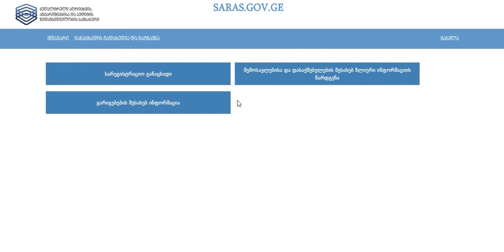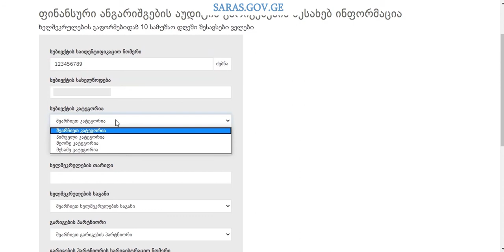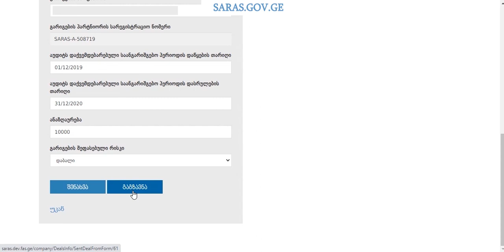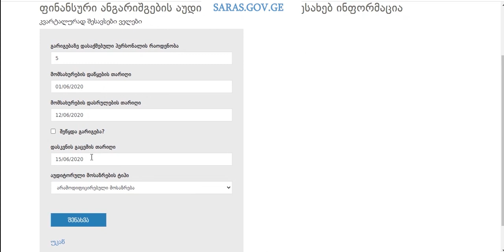როგორ წარვადგინოთ ინფორმაცია გარიგებების შესახებ - ვიდეოინსტრუქცია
ხარისხის კონტროლის სისტემის მონიტორინგის განხორციელების წესში ცვლილება შევიდა , რომლის მიხედვითაც საქმიანობის ინდივიდუალურად განმხორციელებელი აუდიტორები და აუდიტორული ფირმები ელექტრონულად წარადგენენ ინფორმაციას I , II და III კატეგორიის სუბიექტებისთვის ჩატარებული ფინანსური ანგარიშგების აუდიტის გარიგებების შესახებ.

აღნიშნული ინფორმაციის წარდგენის ვალდებულება აქვთ საქმიანობის ინდივიდუალურად განმახორციელებელ აუდიტორებს და იმ აუდიტორულ ფირმებს, რომელთაც გავლილი არ აქვთ ხარისხის კონტროლის სისტემის მონიტორინგი ან ბოლო მონიტორინგის შედეგად მინიჭებული აქვთ მეხუთე კატეგორიის დასკვნითი შეფასება.

გამოიწერეთ ჩვენი Youtube არხი, რომ არ გამოგრჩეთ აღრიცხვა-ანგარიშგებისა და აუდიტის სფეროს სიახლეები.